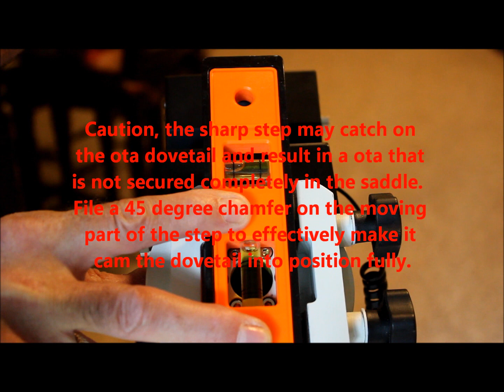Establishing a Zero Point for the ZEQ25 mount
One method of establishing a zero point with any equatorial mount.  Only takes about 10-15 minutes and some self-adhesive labels for marking the zero point.